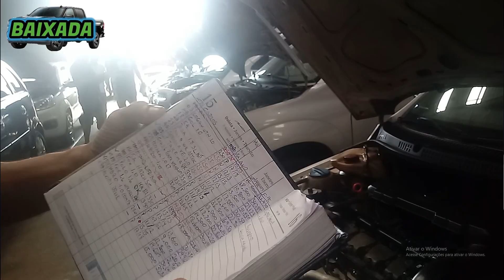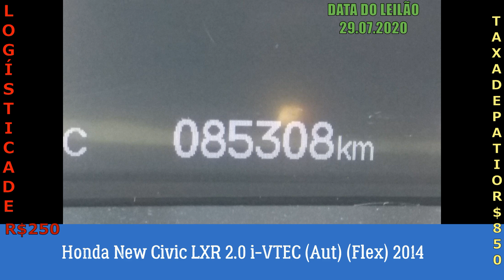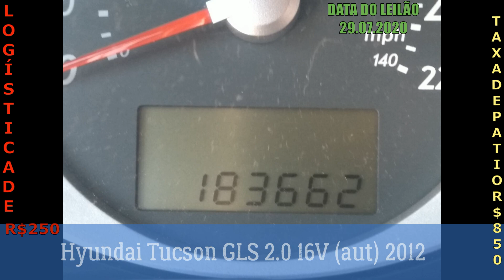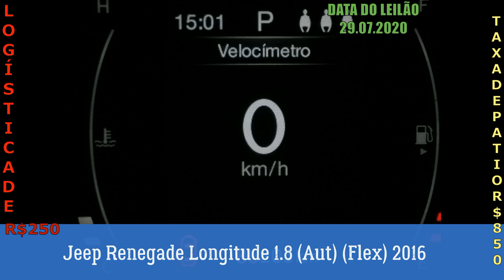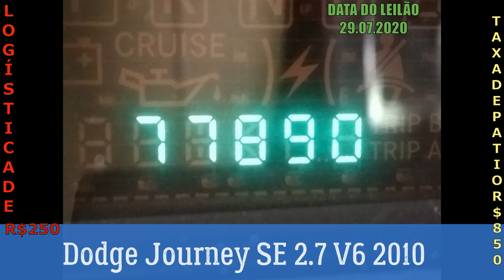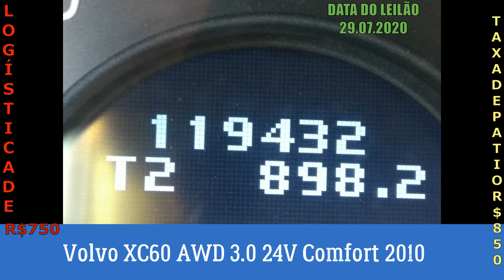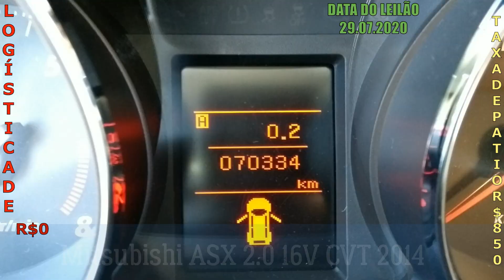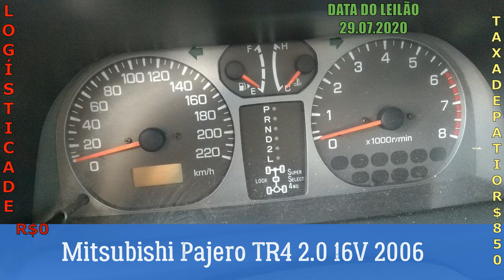LEILÃO COM CIVIC,TUCSON,RENEGADE,JOURNEY,XC60,ASX E PAJERO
LEILÃO:FREITAS

⚫️Links de Ajuda sobre Carros⚫️
🛠Quer saber como arrumar a elétrica do carro?
🛠Quer saber como conservar o seu carro?
🚗Quer saber como dirigir melhor?
🧼Quer saber como deixar seu carro muito bem lavado?
🚗Você quer saber se está comprando corretamente?
🚗Você sabe como funciona um motor de carro?
🚗Como substituir um emulador de bico por um relé auxiliar